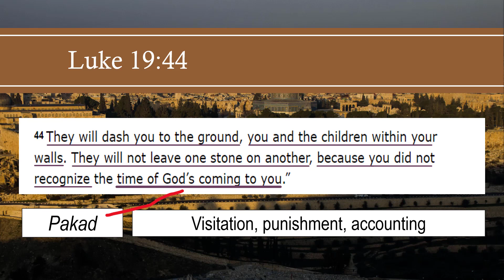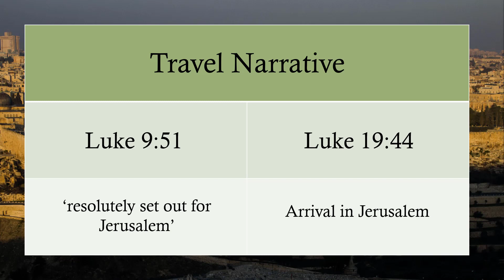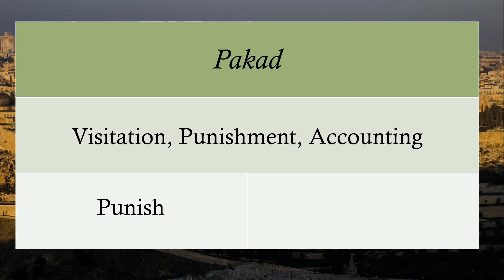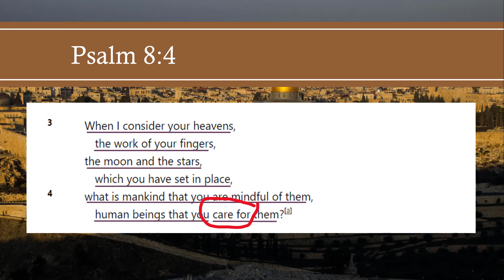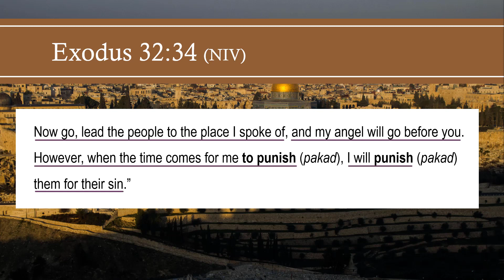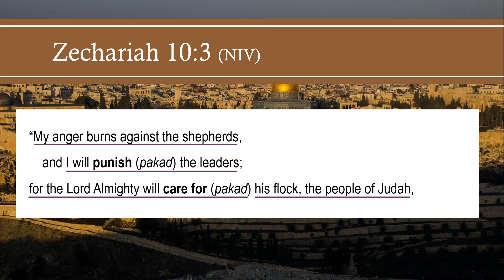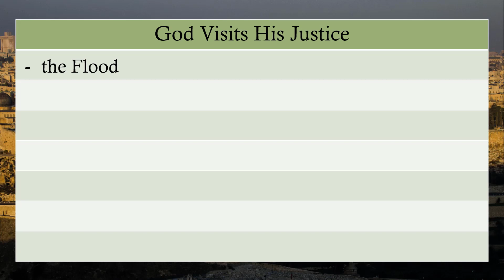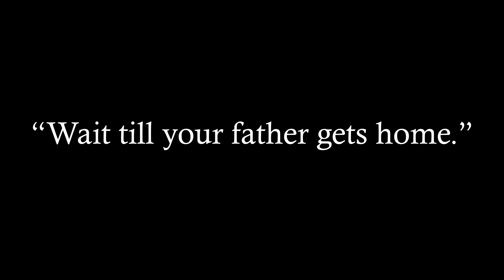God's Visitation - Luke 19:44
Jesus' arrival in Jerusalem is a representation of God's "visitation" where he returns to become king. "Visitation" is a Hebrew word - Pakad - that carries tremendous meaning in the Old Testament. Join us as we explore this dynamic Hebrew word and how the full force of its meaning comes to fruition when Jesus arrives in Jerusalem.

A great book for a reference - by Lois Tverberg